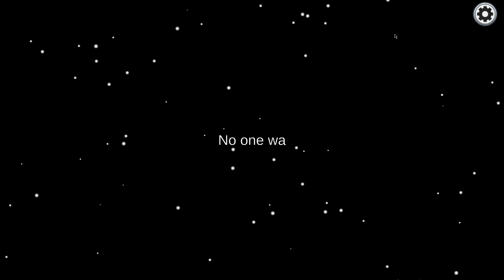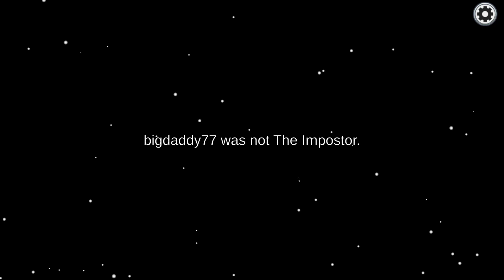Among Us #8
Among Us gameplay from live stream.